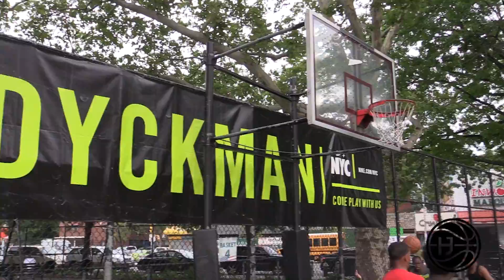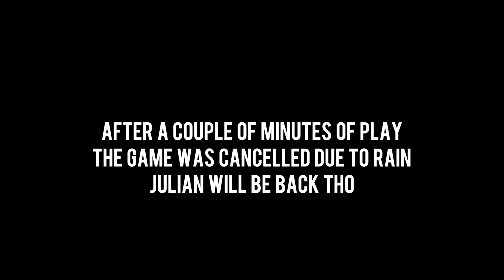Julian Newman PULLS UP To NYC at DYCKMAN!!! MAKES IT RAIN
Julian Newman — the featured player in the first game of the upcoming SLAM Showdown — has been in the national spotlight since FIFTH GRADE, when he became a starter for Downey Christian’s HS varsity team at just 4-5 and 70 pounds. The rising junior from Orlando, FL, has dominated competition and boasts millions of views across YouTube and almost 350K followers on Instagram.

Most kids aren’t showcased on Good Morning America, CONAN, Ellen, and the Steve Harvey show due to their ball skills. But Newman is different.

He is coming off a sophomore campaign when he averaged a preposterous 32.7 points, 7.5 assists, 4.3 rebounds and 2.9 steals per game on 49 percent shooting from the field. On top of that, he made 93 percent of his free throws and a staggering 53 percent from three point range, per Max Preps.

You don’t expect to see those numbers from a 5-7, 16-year-old PG. Height may be a concern to some college scouts, but the tape speaks for itself. Just this past week, he put on a show at the Miami Pro-Am, dropping 16 points in a single quarter with NBA players like Michael Beasley and Bam Adebayo on his squad.

Here’s some of what Newman had to say in his first blog for USA Today High School Sports:

Everywhere I go I have guys trying to make a name off of me because of all of my videos, but I take that as a sign of respect. I would worry more if guys weren’t trying to come at me. Competition is part of the game and I love it.

Julian also discussed the celebrities who have reached out to him, most notably Drake:

Just like every kid my age I listen to a lot of music. I’m definitely listening to Drake’s new album. Most people don’t know this, but me and Drake have a cool relationship. We text from time to time and stuff like that. We got cool because he commented on one of my videos on Instagram and I DM’d him and said that I appreciated the love and he hit me back asking for my schedule and we’ve kept in touch ever since. I think he’s gonna try and catch a game next season.

Newman’s next challenge is to prove to the basketball world that he can perform on one of the most iconic outdoor courts in the nation: Dyckman in NYC. As previously noted, he will be the featured player in Game 1 of the SLAM Showdown, which will be streamed live on Facebook on Monday, July 30. It is the first of six total games leading up to the SLAM Summer Classic on August 18th.

If Julian shows out and is voted MVP, he has the chance to earn a spot in the Classic.

Will the young hooper from Florida rise to the occasion? Get your popcorn ready.